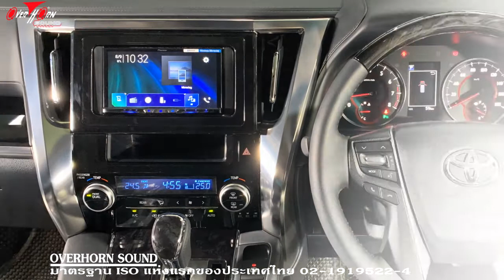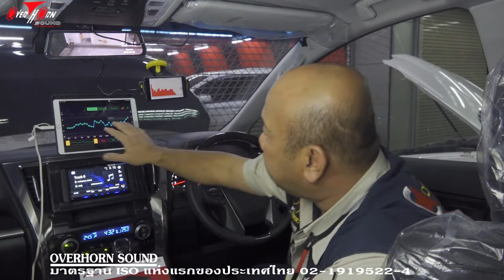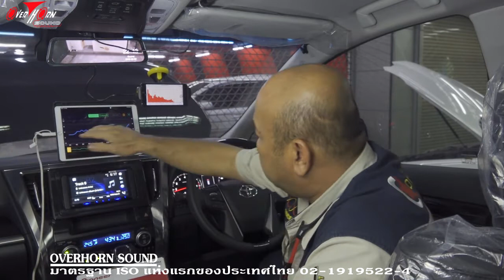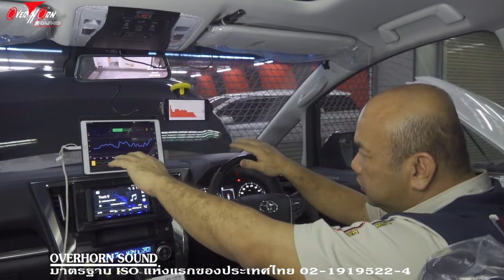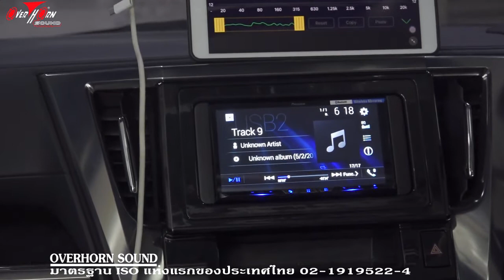ชุดเครื่องเสียงรถ TOYOTA VELLFIRE ดูแลและใส่ใจทุกขั้นตอนการติดตั้ง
TOYOTA VELLFIRE  ลูกค้านำรถมาให้ทางทีมงานโอเวอร์ฮอร์ฯซาวด์ ราชพฤกษ์ ทำการ อัพเกรด อยากได้จอที่มีการทำงานค่อนข้างเสถียรและ เน้นเรื่องรายละเอียดของเสียง  ใช้ Front ของ Pioneer 9250 เข้าแทนที่ เปลี่ยนลำโพง MidRange และติด Subbox โดยลูกค้าเน้นว่า อยากได้แบบ เบสล่องหน
เรามาดูกันครับว่าติดตั้ง แบบใหนได้มิติ และเวทีเสียงที่ดี  ขั้นตอนแรกก่อนติดตั้งลำโพง midrange จะต้องทำการ Damp เพื่อขจัด ความถี่ที่ไม่ต้องการ ดังที่เฮียชัย แสดงให้เห็นในคลิป แผ่นDamp ต้องมีคุณภาพดี ความยืดหยุ่นสูง เวลาที่ติดแล้วจะขึ้นลายbody แสดงว่ามีการยึดเกาะที่ดี ลองฟังดูการซับเสียงว่าดีมากขนาดใหน

การออกแบบติดตั้งเครื่องเสียง ไม่ใช่ซื้ออุปกรณ์มาแล้วติดตั้งเข้าไปก็จะได้เสียงที่ดี มันเป็นไปไม่ได้ มันต้องมีความเข้าใจ ในโครงสร้างรถแต่ละรุ่น ตำแหน่งในการติดตั้ง ก็แตกต่างกันอย่างสิ้นเชิง จึงต้องมีประสบการณ์ที่สะสมมา ซึ่ง เฮียชัยจะลงมาออกแบบ setup ด้วยตัวเองทุกครั้ง เพื่อให้ได้มาตราฐานเดียวกันทุกคัน
หลังจากเปลี่ยน Front Pioneer เข้าไปก็ได้ ติด DEQ S1000A เข้าไป เพื่อทำการวิเคราะห์ประมวลผลสัญญาณใหม่ ถ้า setup ไม่ดี จะเกิดการดึง time aligment แล้วเกิดปัญหาเรื่องเฟส ฟังเหตุผลในการติด DSP จากเฮียชัยครับ มีการนำ แอป มาวัดค่า RTA
ไม่ใช่ว่ามีตัว DEQ แล้วก็จะได้มิติที่ดีเลย หากการ setup ไม่ชำนาญจริงๆ
เป็นที่ทราบกันดีว่า ในการออกแบบติดตั้ง SubBox ทาง  ทีมงานโอเวอร์ฮอร์ฯซาวด์ ราชพฤกษ์     จะเน้น มิติและ เวทีเสียง อยู่บน DashBoard ทำงานแม่นยำ เบสนุ่มนวล ลองทดสอบฟังกันดูครับ การถ่ายทอดรายละเอียดชิ้นดนตรี เสียงคนร้องเด่นชัด นุ่มนวล

หากท่านต้องการ ให้รถท่าน มีเครื่องเสียงที่มีคุณภาพ ฟังแล้วได้อารมณ์ เหมือนนั่งชมหน้าเวทีคอนเสิรต์จริงๆ  สามารถนำรถท่านมาปรึกษากับ เฮียชัย ได้ทุกวันอังคาร์-อาทิตย์ หยุดทุกวันจันทร์ หรือโทรเข้ามาคุยกันก่อนที่ 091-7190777 รับรองครับ เฮียชัย มือถึง ใจถึง พึ่งได้ครับ